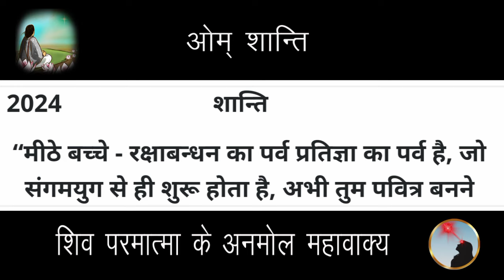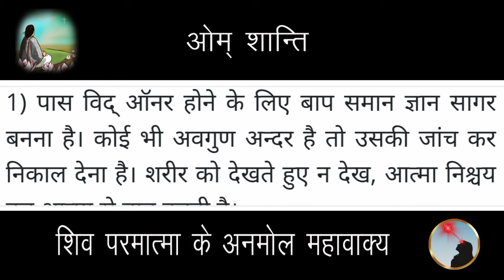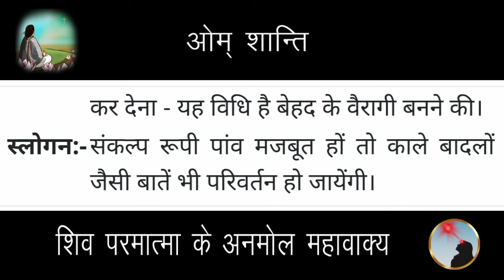13 July 2024 Aaj ki murli/Aaj ki Murli | आज की मुरली | 13-07-2024 | daily murli | today murali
13 July 2024 Aaj ki murli/Aaj ki Murli | आज की मुरली | 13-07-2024 | daily murli | today murali | aaj ki murali

Songs:-
पतित पावन शिव बाबा...

Contents Covered :
 1. ruhani murali
 2. aaj ki murli
 3. आज की मुरली
 4. aaj ki murali
 5. daily murli
 6. subah ki murli
 7. om shanti aaj ki murali
 8. aaj ki murali om shanti
 9. murali
10. om shanti murli
11. aaj ki murli brahma kumaris
12. murli today
13. aaj ka murli
14. bk murli today
15. murali aaj ki
16. om shanti murali
17. aaj ka murali
18. aaj ki murali madhuban
19. om shanti song
 20. murli today b k
 21.aaj ki murali sunaeye
 22. aaj ki murli madhuban se
 23. brahmakumari murli
 24. aj ki murli
 25. murali murali
 26. murli aaj ki
 27. today murli
 28. ओम शांति मुरली
 29. aaj ki murli shiv baba
 30. baba ki murli
 31. bk murli
 32. bk murli today in hindi
 33. gyanmoti aaj ki murli
 34. madhuban ki murli
 35. murli bk today
 36. murli shiv baba today
 37. om shanti aaj ki murli
38. shiv baba murli
39. aaj ki murli bk sharda didi
40. आज के मुरली
41. aaj ki murali vijay bhai
42. आज का मुरली
43. aaj ki murli om shanti
44. aaj ki murli usha didi
45. ajj ki murali
46. bk hindi murli today
47. aj ki murali
48. murali brahmakumari today
49. murali today
50. murli today hindi
51. om shanti murli today
52. aaj ki murali
53. 13 july ki murali
54. brahmakumaris murli today
55. short murli points
56. Short murli today
57. Today murli class
58. murli 13 july 2024